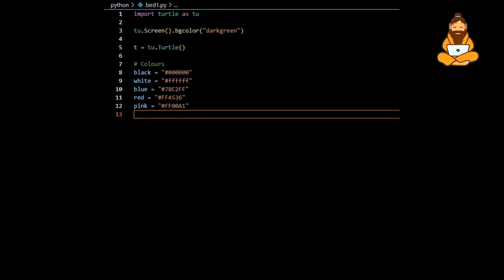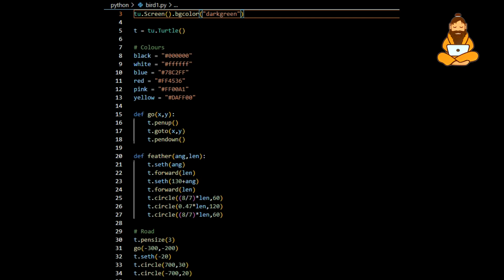🦚 love bird 🦚❤️😱..🐍 python turtle programming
😱😱✨✨💯🔥...🐍 python turtle programming..

😌 support 😌
1 like =10❤
1 share =100❤️
1subscribe =10000❤

programming status
python status
python whatsapp status
coder whatsapp status
coder status
programming status for whatsapp
computer engineering status
computer status for whatsapp
coding lover status
computer lover whatsapp status
new coding status
programming language whatsapp status

if you have any questions then please let me know in comment box 😃